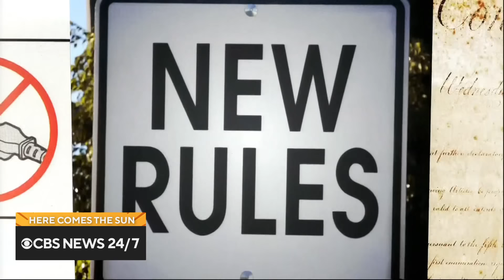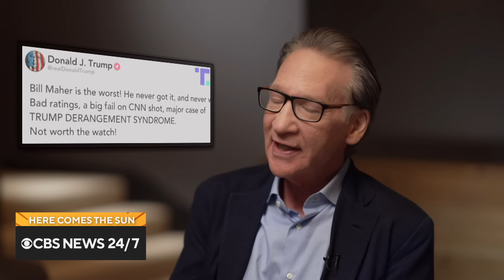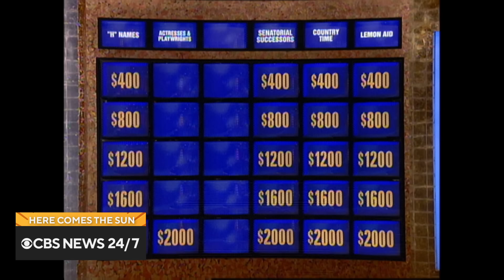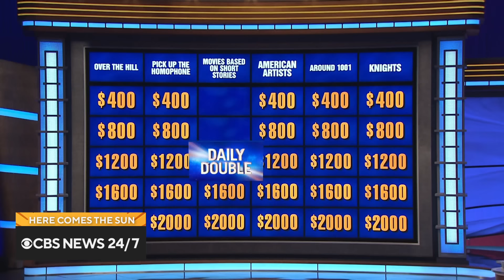Bill Maher on his sometimes controversial guests, democracy and more | Extended Interviews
Bill Maher, Whoopi Goldberg and Ken Jennings sat down with "CBS Sunday Morning" to discuss their careers as TV hosts and what's ahead. Here are the interviews that aired separately on "Here Comes the Sun."

0:00 Intro
0:34 "Real Time" host Bill Maher
11:52 Comedian, actress and "The View" co-host Whoopi Goldberg
23:26 "Jeopardy!" host Ken Jennings